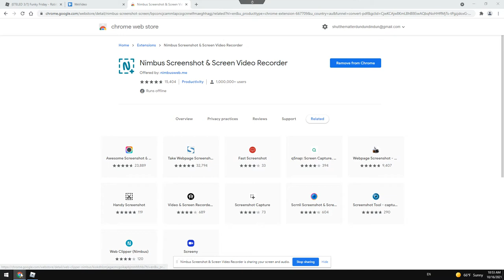Ejected but Everyone sings it in Roblox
I needed to remake the upload from the original due to it having Errors in the recording